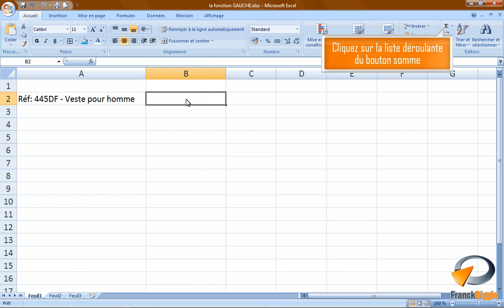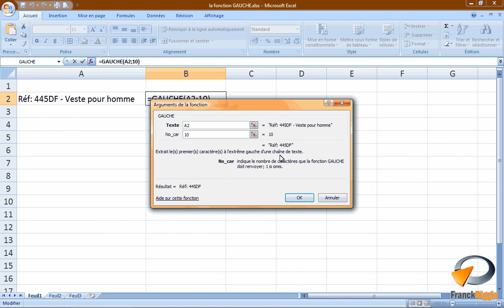La fonction GAUCHE dans Excel - Formation Excel Marseille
Tutoriel vidéo sur la fonctionnalité d' Excel : La fonction GAUCHE, issu de la formation Excel perfectionnement de Optivalys Formations à Marseille.